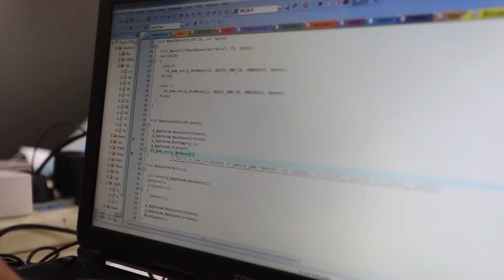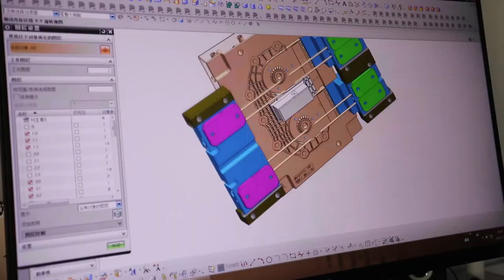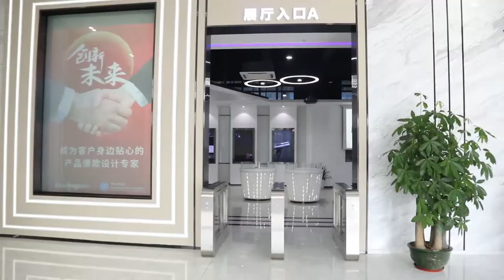Zillion Design -Top Product Design and Development Companies/ Industrial Design Companies in China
Product Design Agencies
Product Design & Development Firm
We specialize in physical product design and engineering helping clients transform ideas into winning products through our lean product development process.

Product Design & Industrial Design Company
top product design company and development firm that specializes in digital and physical design and engineering

Zillion design company has professional and experienced designers; we can design any kind of product you want to design.